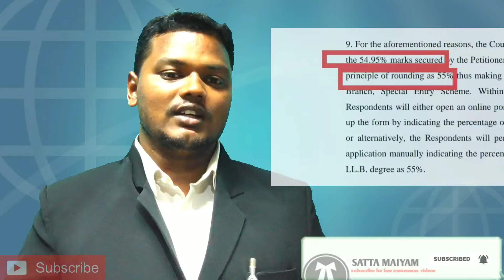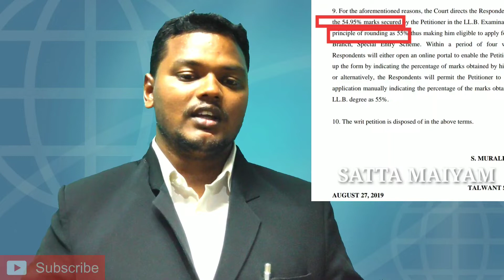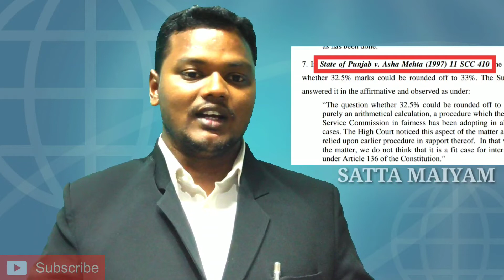Tnpsc job seekers| ajay singh vs union of India and others|Law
This video is about the judgement of delhi high Court on W.P.7435/2019 on percentage round off .Use it efficiently for future and tnpsc job seekers must know this judgement
Judgements:
State of U.P v. Pawan Kumar Tiwari (2005) 2 SCC 10.
State of Punjab v. Asha Mehta (1997) 11 SCC 410
State of Orissa v. Damodar Nayak (1997)
4 SCC 560